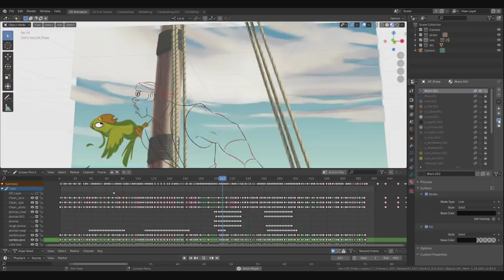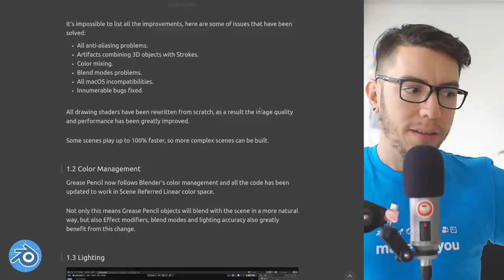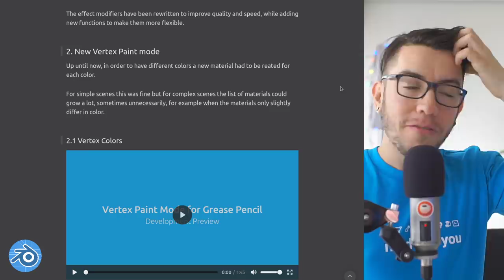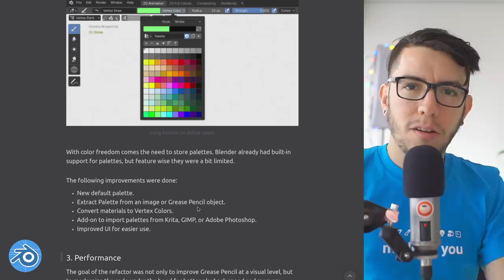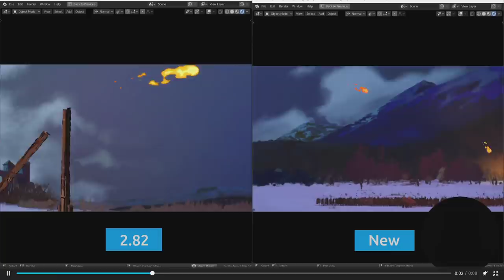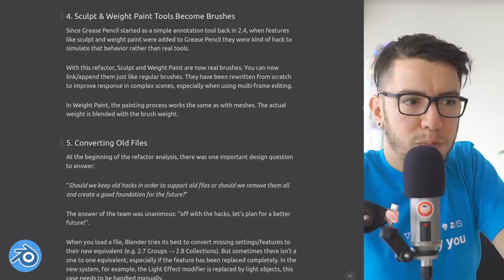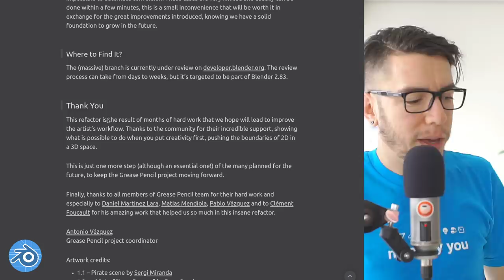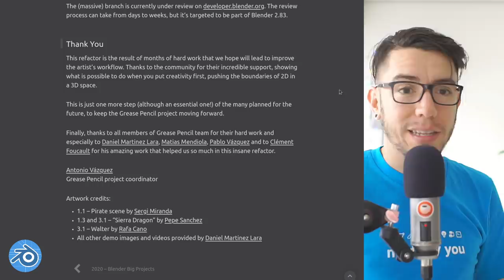GREASE PENCIL REFACTOR & NEW FEATURES 🎨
Gracias Antonio! 💕 Merci Clément!